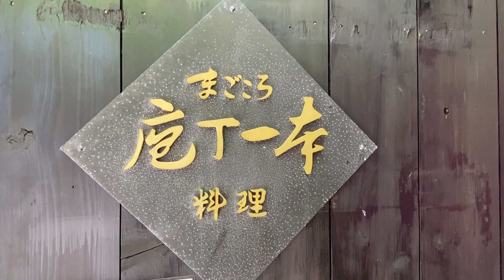【大阪】まるで宝石箱。本当は教えたくない、お得で贅沢な割烹ランチ。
１２種類もの小鉢からなる圧巻のビジュアルの割烹ランチを食べに行ってきました。
見た目の迫力、そして割烹ならではの確かな味。
まるで惣菜の宝石箱のような御膳です。
ランチにしては若干お高め価格ですが、満足度は１００％。
自分へのご褒美ランチや、デートに使っても喜ばれそうなランチでもあります。